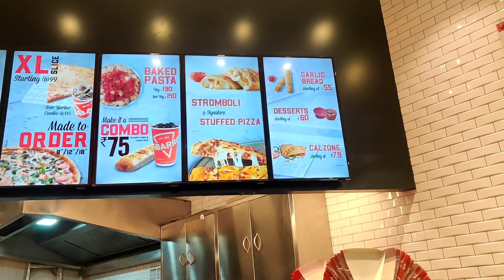Best pizza in Sbarro🍕 | EP.01 | Viviana Mall | Food Court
Hello everyone

sbarro. pizza. vivianamall.

If you want me to cover anything so do let me know in Comment section